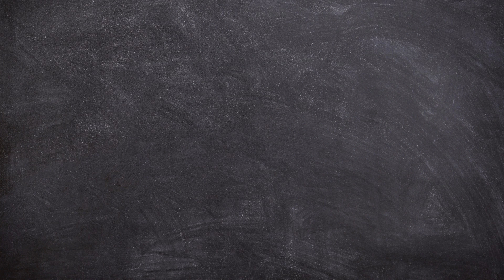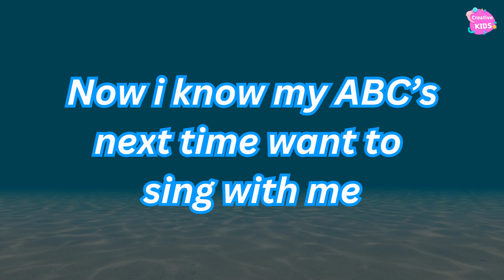ABC Songs | Kids Songs | ABC Alphabet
Welcome to Creative Kids, where learning is fun! 🌈 Join us on a captivating journey through the ABCs with our delightful ABC songs for kids. Our educational nursery rhymes make learning the alphabet a joyous experience for your little ones.

🔤 Dive into the world of alphabets as we explore each letter with vibrant visuals and catchy tunes. Our ABC songs are designed to engage and entertain, fostering a love for learning in your children. Sing along with us as we make the ABCs a memorable adventure!

🎶 Our ABCD songs are not only entertaining but also educational, helping children develop essential language skills. From A to Z, each letter is presented in a lively and interactive manner, making the learning process enjoyable.

🌟 Why choose Creative Kids ABC Songs?

Engaging Visuals: Colorful animations and exciting visuals keep your child entertained.
Catchy Tunes: Our ABCD songs feature tunes that will have your kids singing along in no time.
Educational Content: Foster early literacy skills through the power of music and play.
Don't miss out on our ABC songs and other educational nursery rhymes!